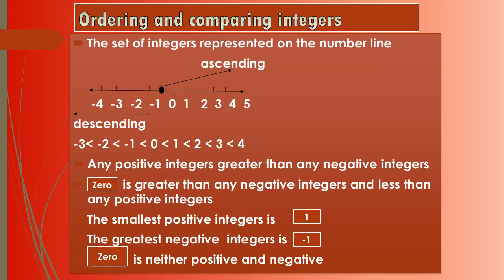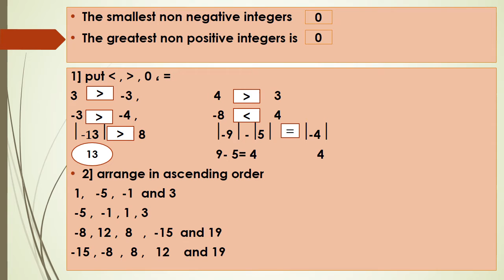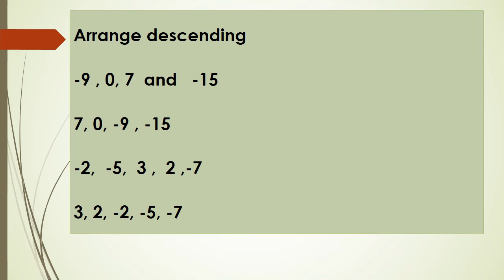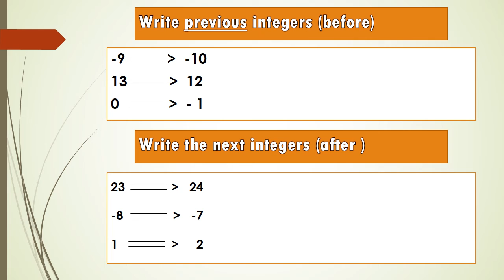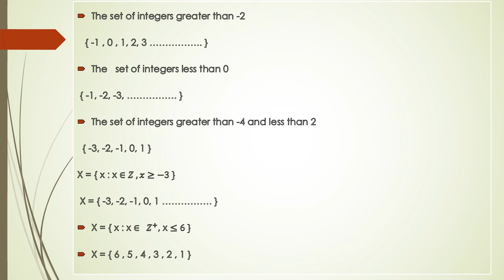grade 6 second term Ordering and comparing integers